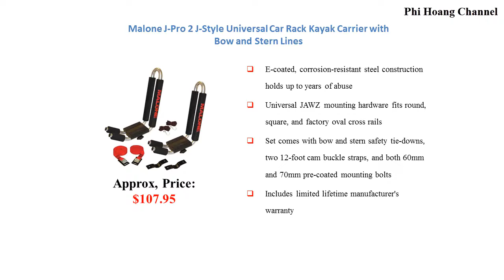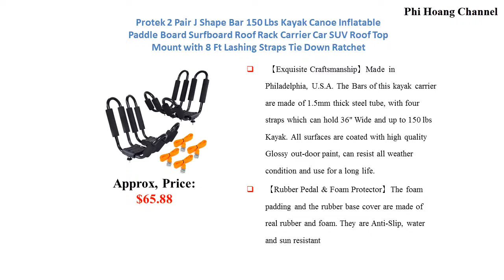Top 6 Rooftop Racks Cars in USA – Best Car Care Products 2018.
Top 6  Rooftop Racks Cars in USA – Best Car Care Products 2018. All list in the video:
1. Rhino Rack Nautic Series 581 REAR Loading Canoe/Kayak Carrier
2. Pack'em Folding J-Style Kayak Rack Automobile Roof Top Rack Racks - 2 Sets - in Many Colors
3. Malone J-Pro 2 J-Style Universal Car Rack Kayak Carrier with Bow and Stern Lines
4. Protek 2 Pair J Shape Bar 150 Lbs Kayak Canoe Inflatable Paddle Board Surfboard Roof Rack Carrier Car SUV Roof Top Mount with 8 Ft Lashing Straps Tie Down Ratchet
5. Seah Hardware Universal Roof Bar Cross-bars 2 PC. 48"
6. ECOTRIC J-Bar 2 Pairs Universal Kayak Canoe Top Mount Carrier Roof Rack Boat SUV VAN Car With One Year Warranty

+ Source: amazon. com, thecarconnection. com, autoexpress.co. uk